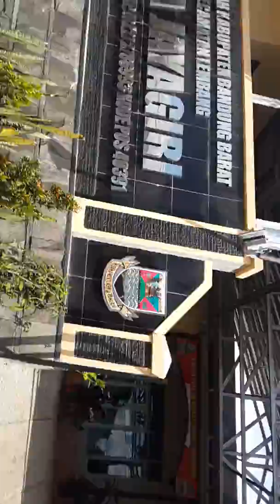Jalan Rusak yang Membahayakan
Lokasi di sepanjang Jalan Jayagiri Desa Jayagiri Kecamatan Lembang Kabupaten Bandung Barat.
Dijalan desa uni terdapat Kantor desa, Puskesmas dan kantor Pendidikan Luar Sekolah. Selain membahayakan pengguna jalan juga mengganggu aktivitas dan perekonomian warga. Jalan rusak ini telah 1 tahun lebih dibiarkan tanpa perbaikan yg signifikan, dan telah memakan korban cedera, perbaikan yg pernah dilakukan hanya menambal lubang jalan dgn menggunakan barangkal oleh warga dan hanya bertahan 3 hari saja.
Warga sangat mengharapkan kepedulian dari pemerintah setempat dan pusat.